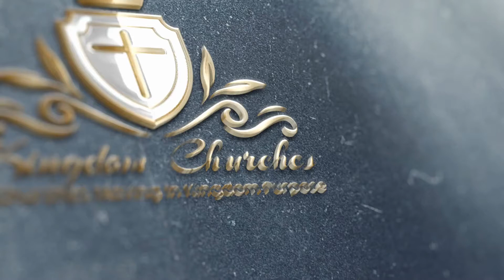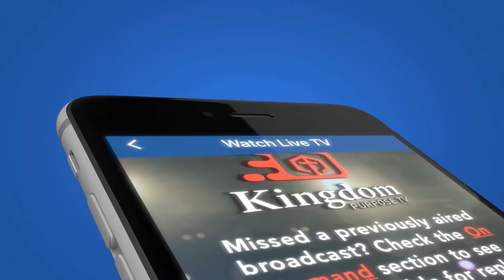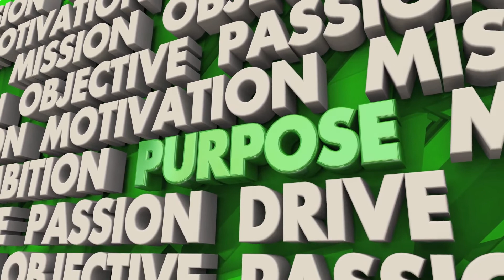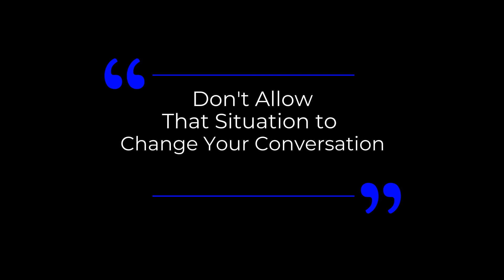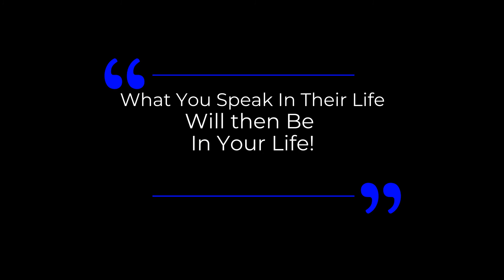Kingdom Churches Hunger Drive 2020